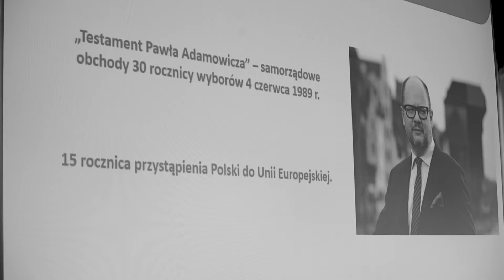XLII Zgromadzenie Ogólne Związku Miast Polskich - Poznań, 5-6 marca 2019 r.